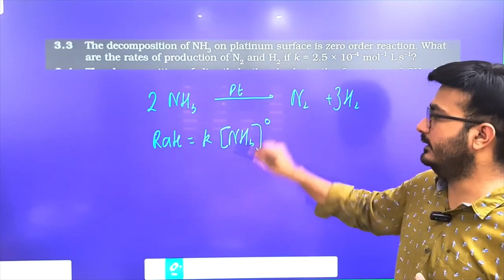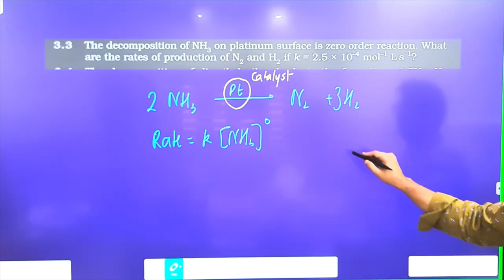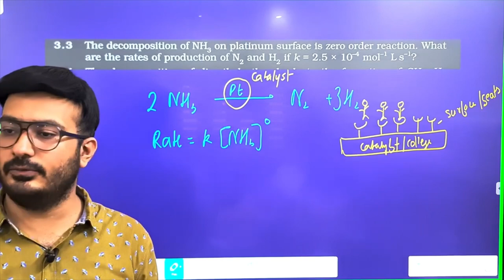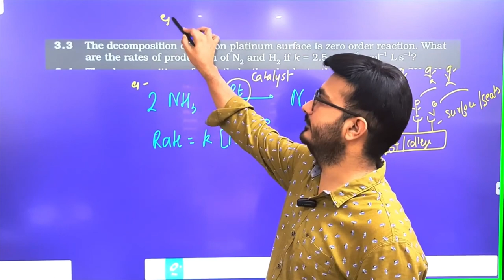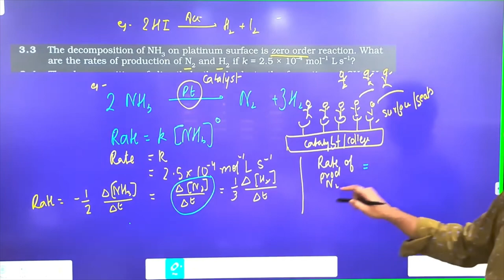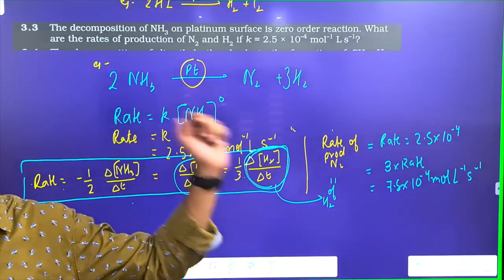The decomposition of NH3 on platinum surface is zero order reaction. what are the rates of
Production of N2 and H2 if k=2.5x10-4 mol-1?